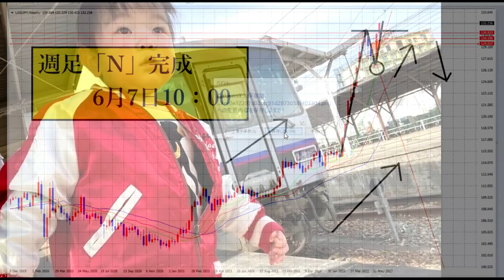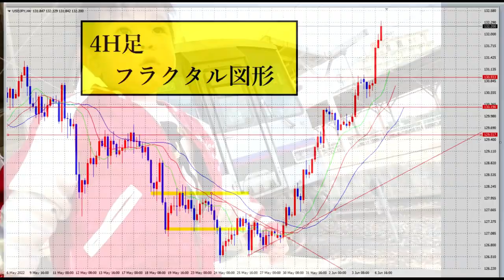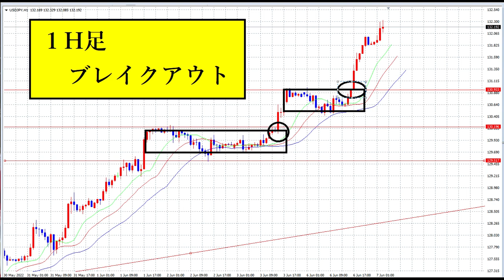【FXオリガルヒ】驚異の全時間軸「仮説通り」